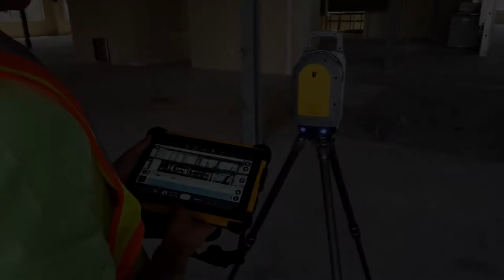Trimble X7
Change the way you scan with intuitive field software, a self-leveling system, auto-calibration, and auto-registration capabilities. The Trimble X7 Scanning System has arrived.